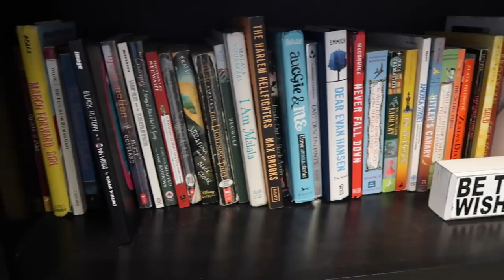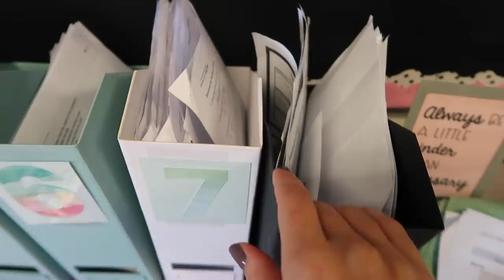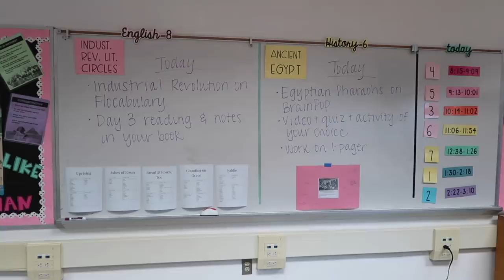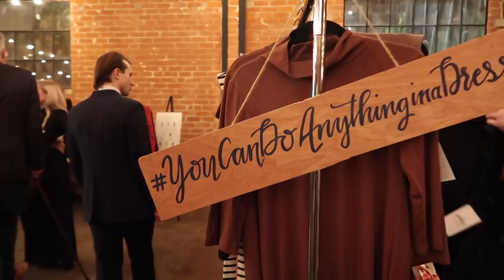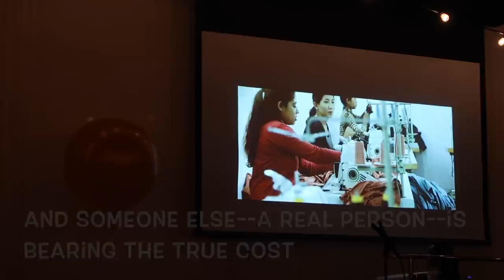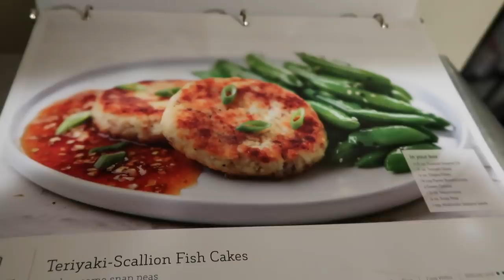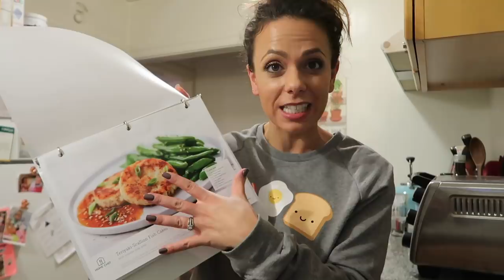Things Did Not Go As Planned | Teacher Vlog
Let’s Connect!